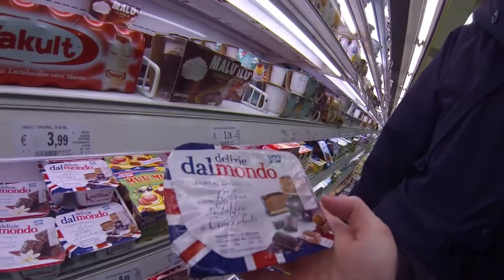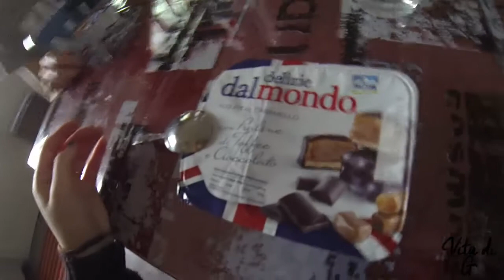VLog #1 - Come farei senza di te?!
Ciao a tutti, noi siamo Giuly e Giammy e queste sono le nostre vite! Speriamo condividendole con voi che vi strappino qualche sorriso o solo che vi facciano compagnia!